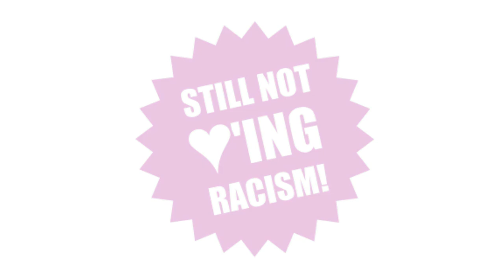Wat te doen in tijd van wanhoop - Tommy Ryan (reupload)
Het zijn moeilijke tijden, wat is er te doen?